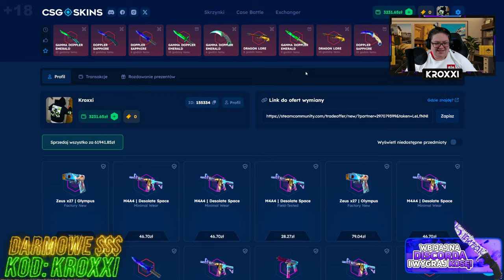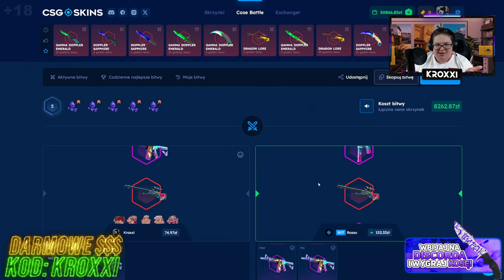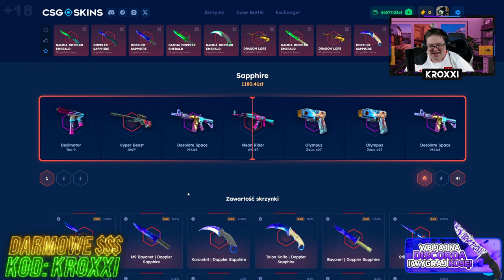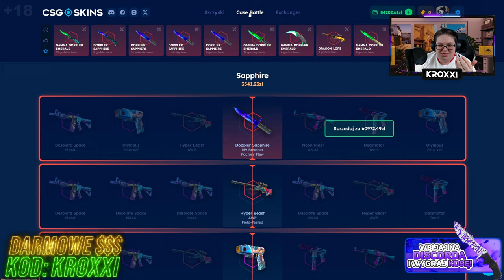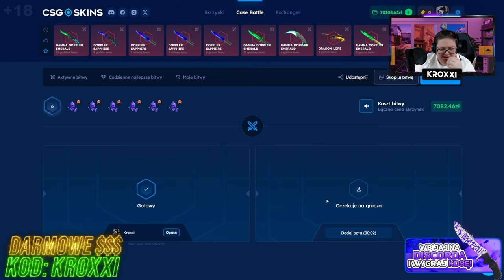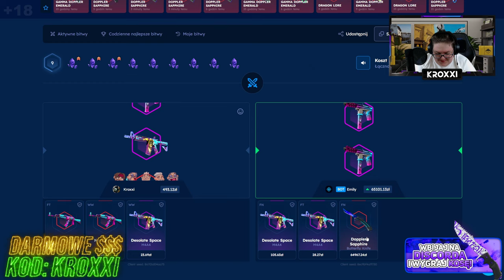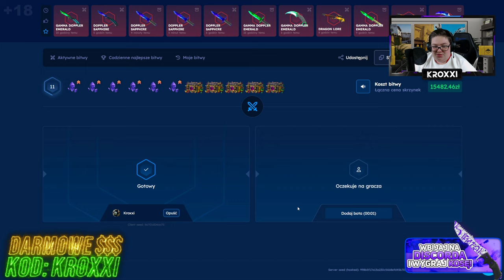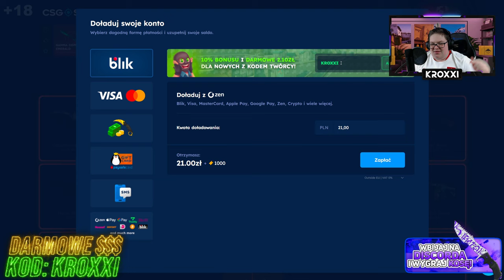💎💙 ZBUGOWANA BITWA o M9 BAYONET SAPPHIRE za 60.000 ZŁ! 😱 *wygrałem!* | CSGOSKINS 💸